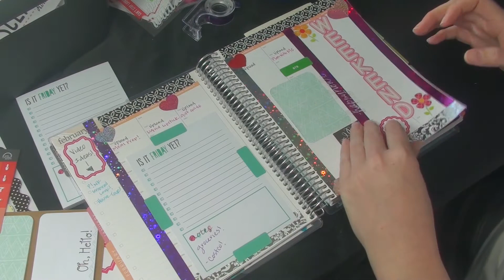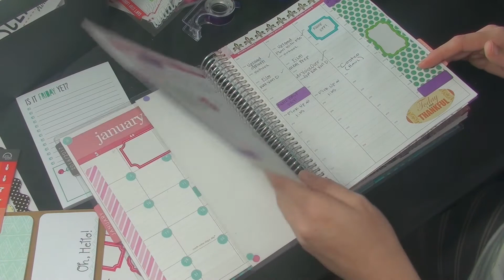Plan with Me! - Erin Condren - Week 5 January 2016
Erin Condren - Use This Link To Get $10 Off!

Thank you ALL for your support!! Been loving all the feedback!! XO!!

*IN THE KITCHEN! COOK WITH ME!*

*VLOGS*